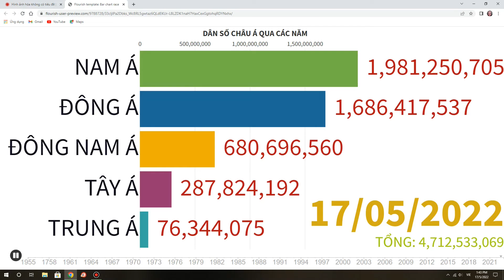DÂN SỐ CHÂU Á QUA CÁC NĂM (1955 - NAY)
Số dân các khu vực của châu Á từ 1955 - nay (trừ Nga)
Châu Á là châu lục có số dân đông nhất trong tất cả các châu lục trên thế giới
khu vực Nam Á có số dân đông nhất trong các khu vực